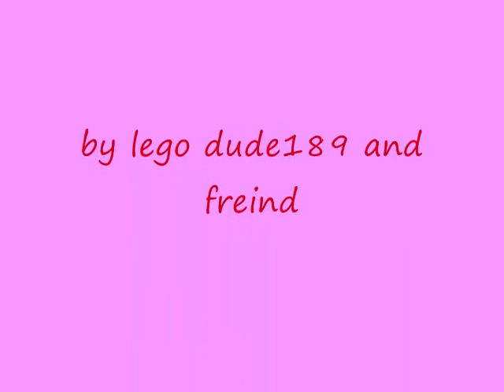Willie Scott Adventures part 2